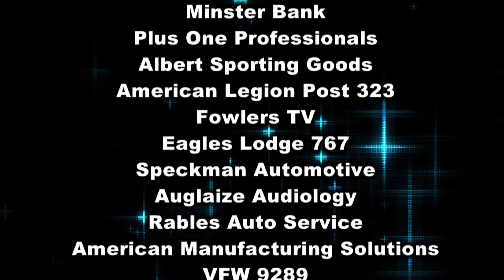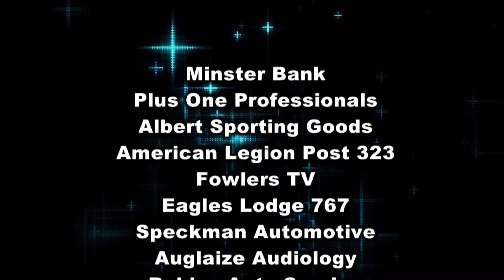Rules of the Game with Mark Cisco Week #6